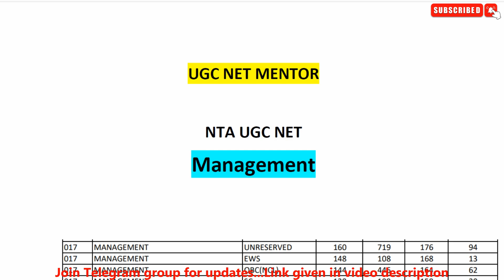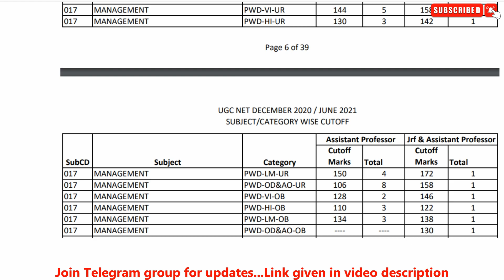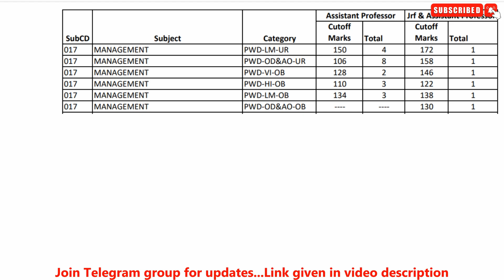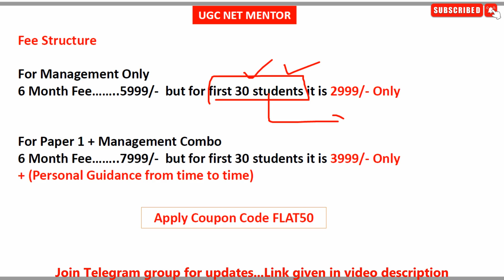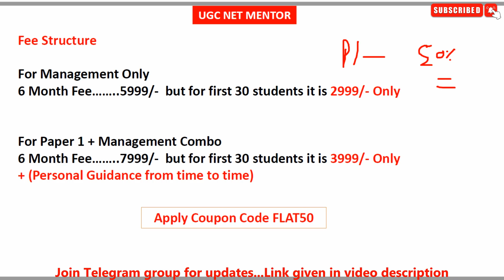Expected Cutoff of Management & Commerce 2022 | UGC NET Exam | UGC NET MENTOR